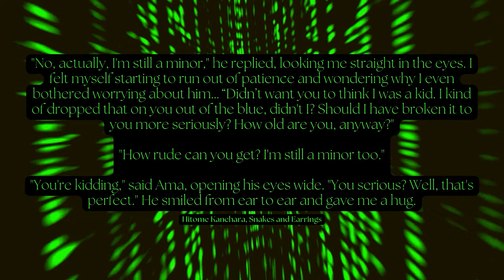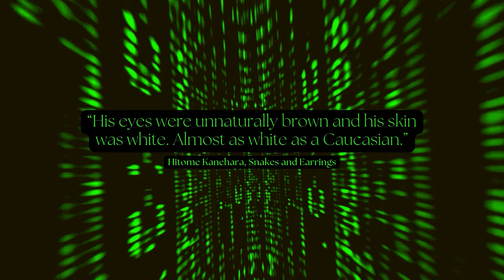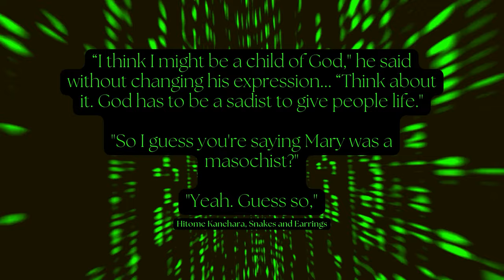Snakes and Earrings by Hitomi Kanehara - Review and Critique {Neo Ukiyo-e}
Hello! The 2003 Akutagawa Prize winner is an enigma. A sort of interesting novel with some of the worst writing in any mainstream published novel I have read to date.

I don't have a short-term memory to write home about, so please note this isn't a word-for-word transcription.

{Note: I know my facial hair is dreadful. I am right in the middle of growing it out. The next video will be better in that department}

Set-Up:
Camera: Sony ZV-E 10
Lens: Sigma 16mm 1.f
Microphone: Rode Videomicro
Editing: Adobe Premiere Pro